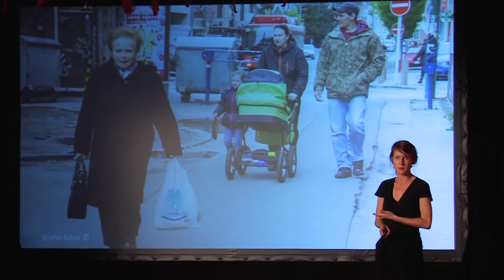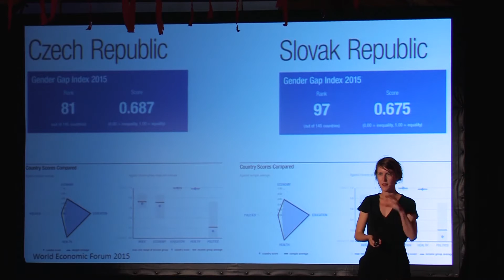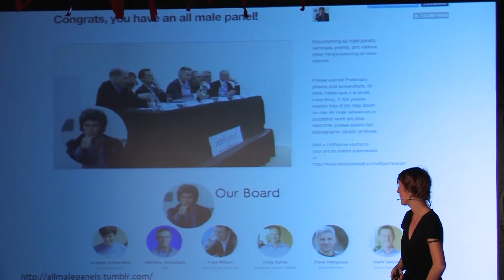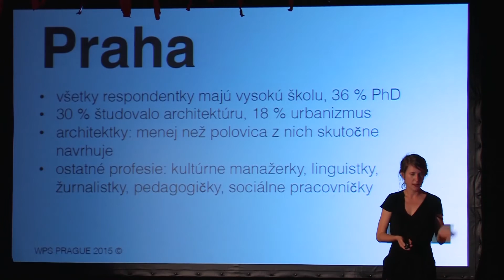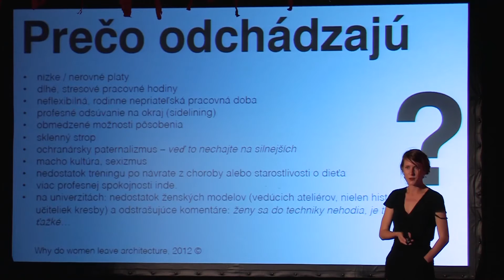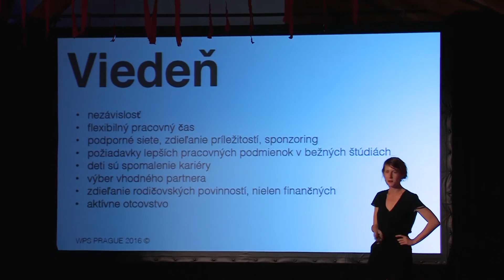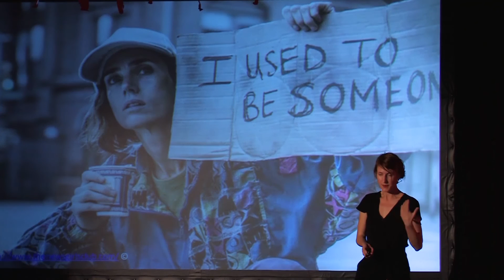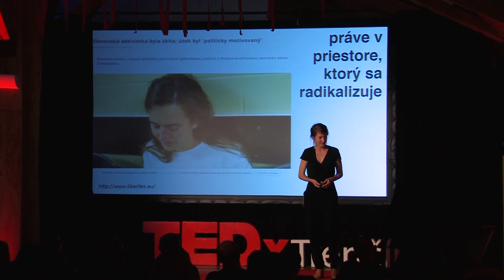Why do we need more women in city related professions? | Milota Sidorová | TEDxTrencin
Milota Sidorová gave an interesting talk about why there are more women needed in architecture and urban planning.

Architecture is a field which is more than ever dominated by men. Their opinion and perspective is considered more significant and . Why is this so?